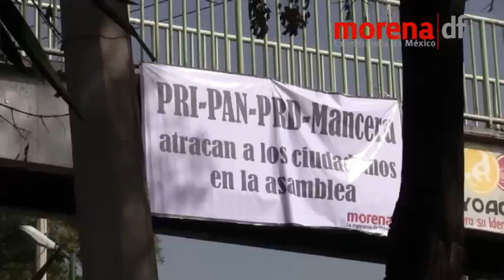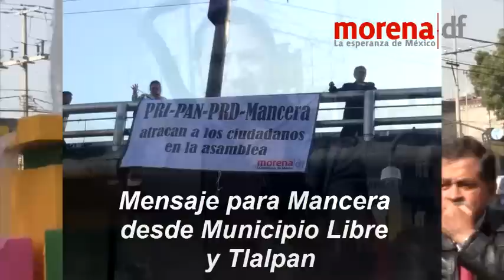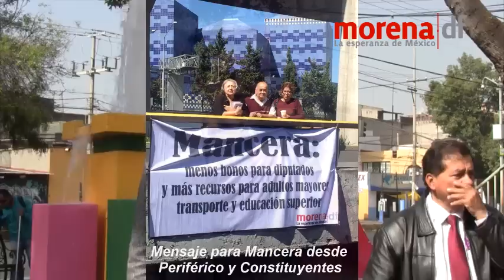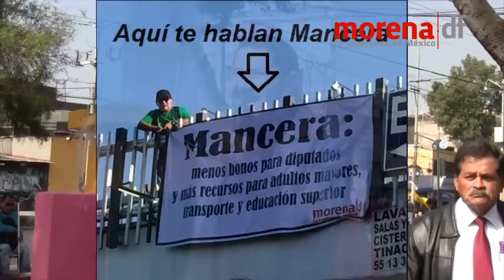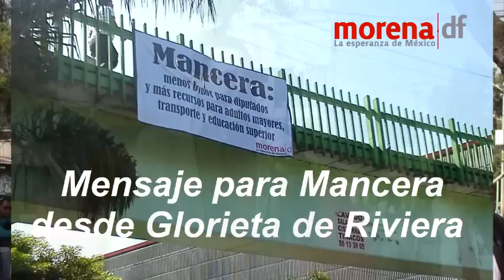Mensaje de morena para Mancera en voz de Martí Batres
Jornada de información que realiza el Comité Ejecutivo Estatal de morena en el Distrito Federal para informar a la ciudadanía del agandalle de los diputados del PRI PAN y PRD junto con su jefe Mancera para impedir que morena lleve a cabo una Ley de Austeridad en la ALDF  que ahorraría a los capitalinos cerca de Mil millones de pesos.